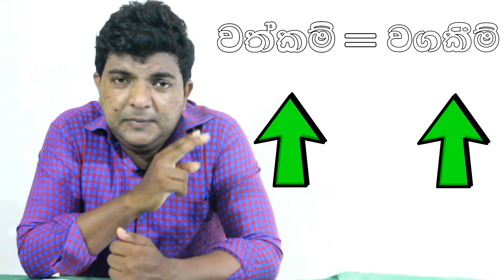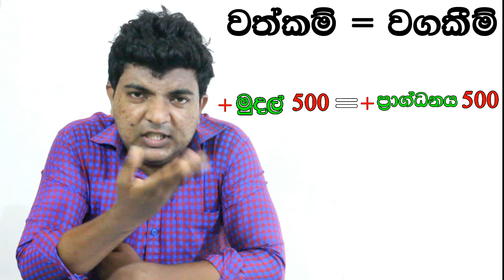Ginumkarana Sameekaranaya - Accounting Equation Sinhala - ගිණුම්කරණ සමීකරණය - Part 01 - SL Commerce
This is a integrated business news for this week in Sri Lanka and Whole world. I describe the following topics in this video.

0:00​ intro
1:25 Wyapara Ekaka Sankalpay / Business Entity concept
4:19 Entrence to equation ( Asset = Liabilities)
5:20 How to record transaction
7:17​ Examples
12:38 End

This Video describe the how to build up Accounting equation ( Assets = Liability ) with explanations.

I also explain that organization is considering as separate entity from it's owners. It is called as accounting entity concept . Sinhala meaning is ginumkaran ekaka sankalpaya .  Also it is describe entity has separate

This video take the entrance to how to record a transaction or event to accounting equation.

ගිණුම්කරණය විෂය සම්බන්ධ මගේ Video මෙතනින් බලන්න.